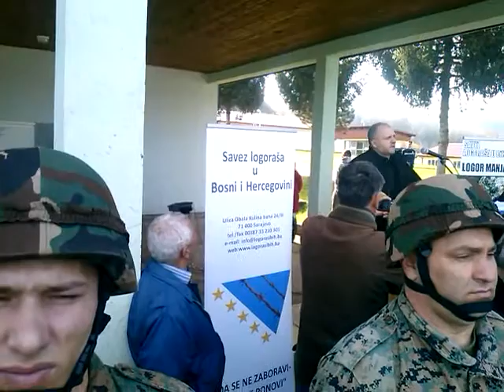MANJAČA 2.dio (15.11.2014.god.)